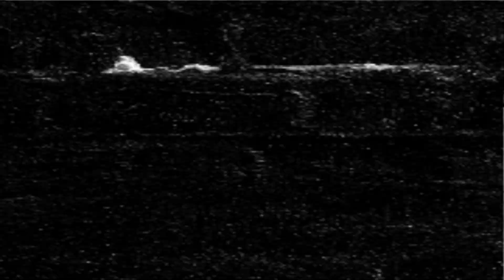Lil eye || 2 kash || 2021new rap song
Hey listener
 Myself Rik As know as Lil eye
Lil eye present new rap song -2 kash

Track details-
Lyrics- Rik
Mix&master -Rik (using phone)
Video shoot- Divine skull × Sourav roxx
Video edit- shidi

Run from your pain 🏃🧢